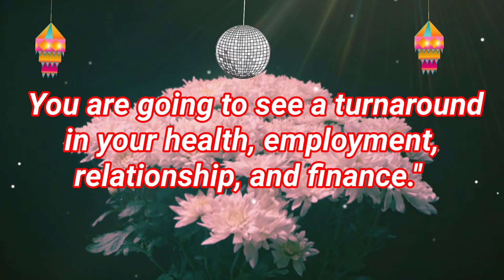God Says To You 👉 I have your back 🔥 Turnaround in your health 🔥CN220G/23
God Says To You 👉 I have your back 🔥 Turnaround in your health